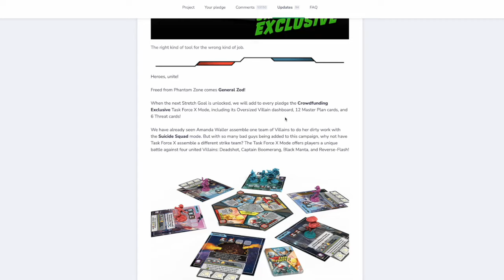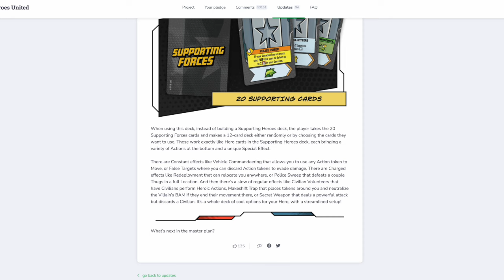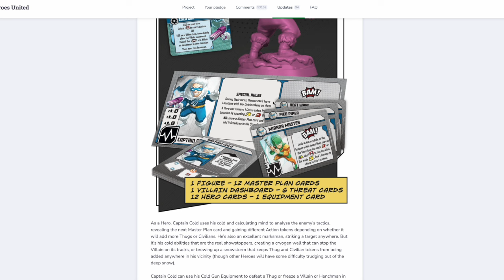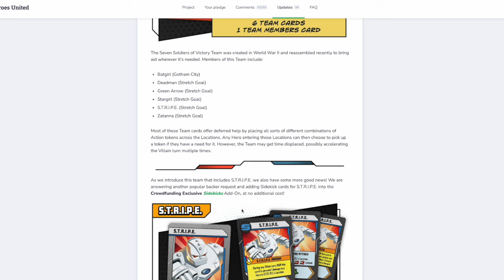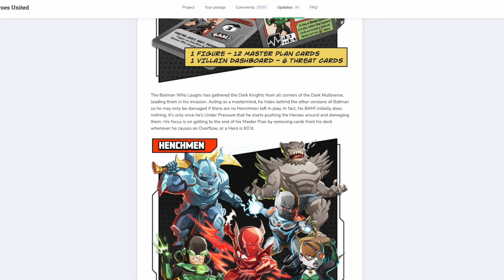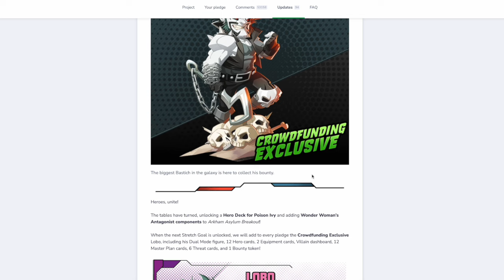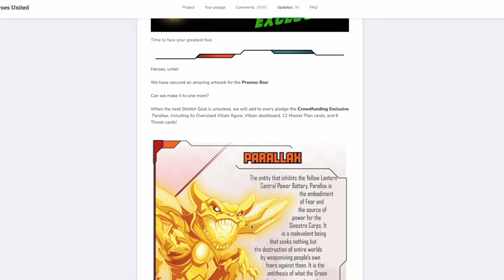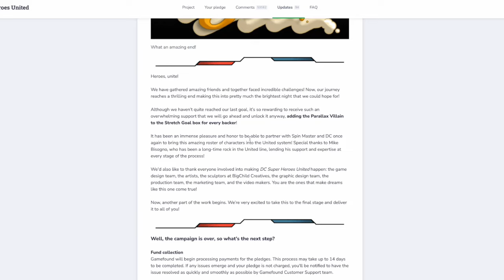DC SUPER HEROES UNITED | Final Stretch Goal Reactions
DC Super Heroes United's campaign may be over, but there were a lot of stretch goals I haven't gone over yet. So no time like the present!

Here's where you can get my fantasy novels WE WERE WIZARDS